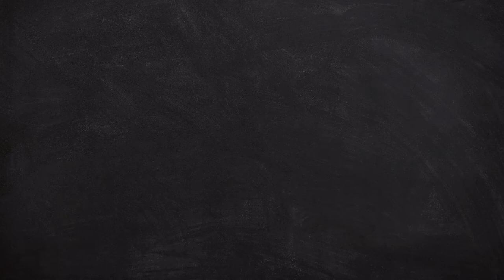Vlogging Nonsense Episode 9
Ian and Jamie give you the run down of this weeks new music and all the latest news as well as catching up with UK act Alan Finlan at Country on the Coast